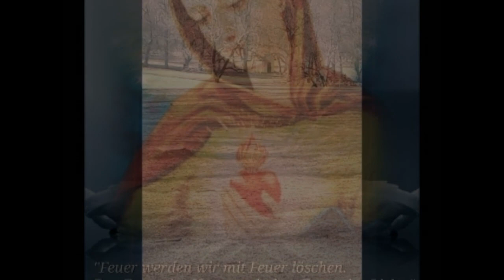5.- Tag Novene zum Göttlichen Herzen Jesu